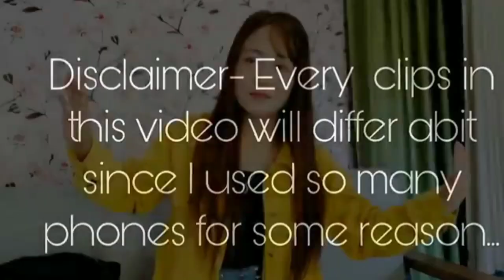The Fanboy Reacts to Yangthy Imchen |Pranking my sister and surprising her at the end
Once again Thank you very Much Miss Yangthy Imchen for letting me react to your video